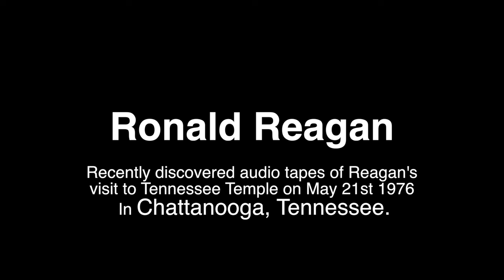Ronald Reagan's 1976 visit to Chattanooga, Tennessee - (unedited audio)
On May 21st 1976, Gov. Ronald Reagan visited Chattanooga, Tennessee on a campaign stop. He spoke at Tennessee Temple College. At the end of Reagan's talk includes remarks by then Chattanooga Mayor Pat Rose and Dr. Lee Roberson, long time pastor of Highland Park Baptist & Tennessee Temple founder. This unedited audio is 44 minutes long.